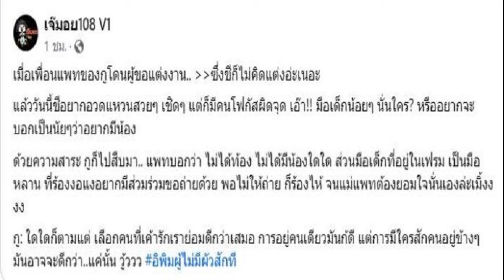จับตา! แพท ณปภา มีลูกอีกคน หลังอวดภาพหวาน 'เพจดัง' สืบมาแล้วจริงมั้ย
จับตา! แพท ณปภา อวดความหวานลงไอจี ทำแฟนคลับฮือฮากันใหญ่มีลูกอีกคนหรือเปล่า ล่าสุด เพจดัง สืบมาแล้วมีเบบี้จริงมั้ย
เรียกว่าเป็นข่าวดีต้อนรับต้นปีมังกรเลยทีเดียว เมื่อคุณแม่ลูกหนึ่ง “แพท ณปภา” ได้ถูกแฟนหนุ่ม “พี ชานนท์” ที่คบหาดูใจมาได้ 2 ปี ทำเซอร์ไพรส์คุกเข่าขอแต่งงานที่ประเทศอิตาลี ท่ามกลางบรรยากาศสุดโรแมนติก

จากนั้นไม่นานอินสตาแกรมของ “แพท ณปภา” ได้โพสต์ภาพอวดความหวาน เป็นภาพมือทั้ง 4 มือที่จับด้วยกัน ซึ่งคาดว่าน่าจะเป็นมือของ “แพท” , “พี ชานนท์” แฟนหนุ่มแพท , น้องเรซซิ่ง ลูกชายของแพท และอีกมือเล็กๆคล้ายกับมือเด็กเพร้อมแคปชั่นเป็นอิโมจิรูปหัวใจ
ท่ามกลางเหล่าคนในวงการบันเทิงและบรรดาแฟนคลับเข้ามาแสดงความยินดีเป็นจำนวนมาก แต่แล้วมีคนเอะใจคือ ในภาพดังกล่าวมีมือเล็กๆคล้ายกับมือเด็กเลยเข้ามาคอมเมนต์ถาม “แพท” ว่า “แม่จะมีน้องอีกคนหรอยินดีด้วยนะคะ”

ขณะที่แฟนคลับอีกคนหนึ่งเข้ามาคอมเมนต์เช่นเดียวกันว่า “เห็นแว๊บแรกคิดแบบนี้เลย นึกว่าจะบอกอะไรเป็นนัยๆ แต่น่าจะไม่ใช่เพราะไม่อยากมีน้องแล้ว” เล่นเอาบรรดาแฟนคลับจับตามองกันใหญ่การที่แม่แพทโพสต์ภาพดังกล่าวเป็นการสื่อเป็นนัยว่ากำลังจะมีน้องหรือเปล่า
แต่เรื่องหลายคนจับตามองไม่ได้รอนานแล้ว เพราะ เพจดังอย่างเจ๊มอย108 ออกมาตอบทุกปมสงสัยแทนแพทแล้วว่า “กูก็ไปสืบมา แพทบอกว่า ไม่ได้ท้อง ไม่ได้มีน้องใดใด ส่วนมือเด็กที่อยู่ในเฟรมเป็นมือหลาน ที่ร้องงอแงอยากมีส่วมร่วมขอถ่ายด้วย พอไม่ให้ถ่าย ก็ร้องไห้ จนแม่แพทต้องยอมใจนั่นเอง”

เรียกว่าเพจดังออกมาตอบชัดแล้วว่า แพทไม่ได้ท้องและไม่ได้มีลูกอีกคน ส่วนมือเด็กคือมือของหลานนั้นเอง
ขอบคุณอินสตาแกรม pat_napapa